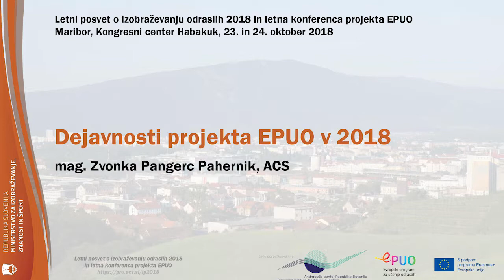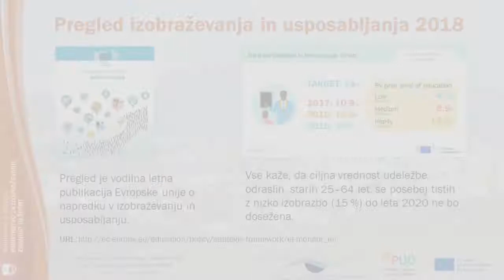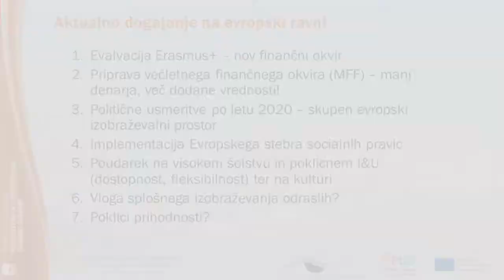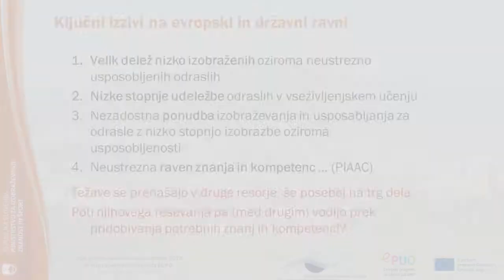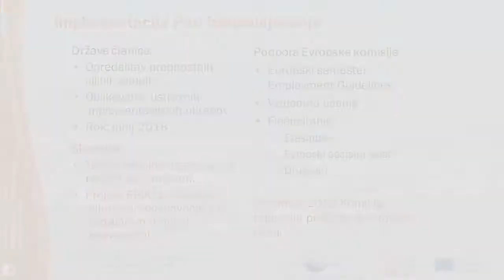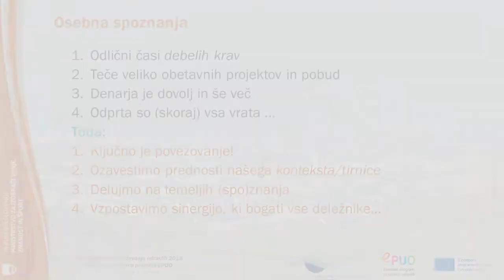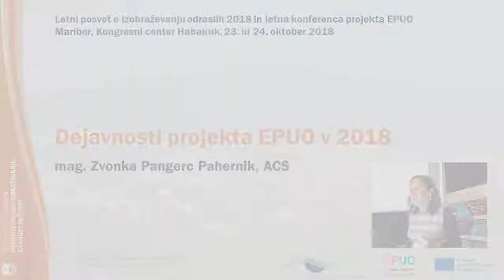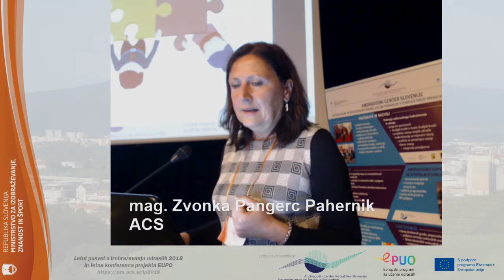mag. Zvonka Pangerc Pahernik, ACS | Dejavnosti projekta EPUO v 2018 | LPIO 2018